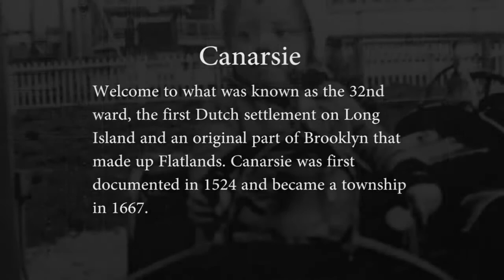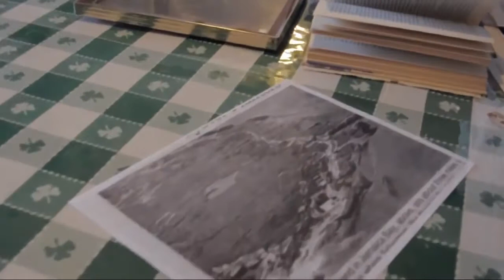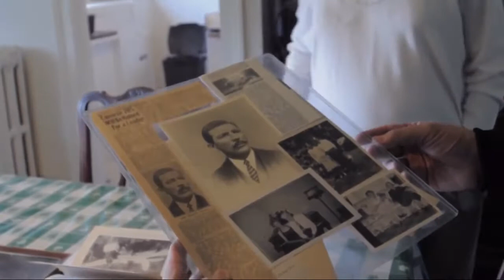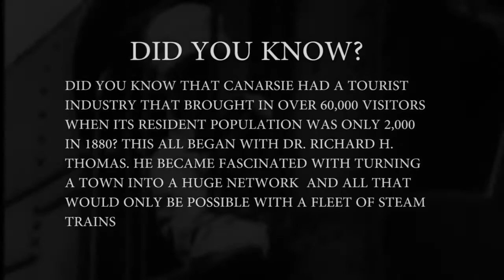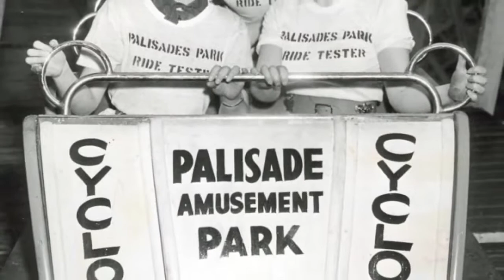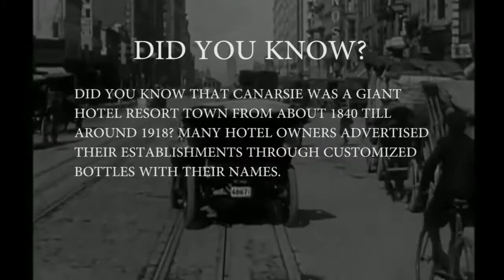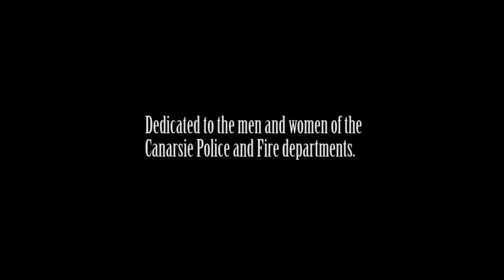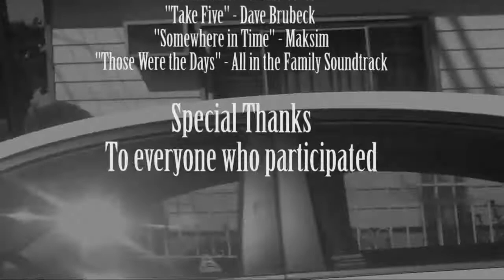a Walk through canarsie